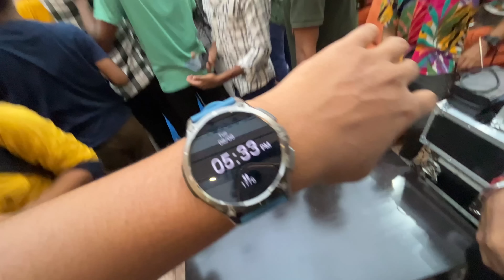একটা অন্য রকম Surprise পেলাম @jattprabhjot এর কাছ থেকে 🥰 But...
Get 30 Days Free Music From ⬇️
My Bike - KTM Adventure 390 (Our Orange Beast)